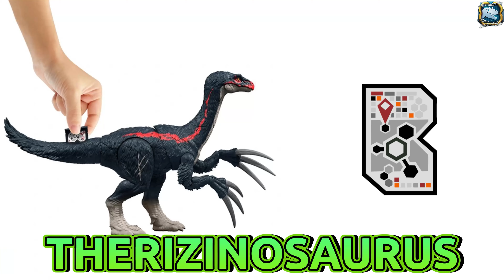Jurassic World CHAOS THEORY 2025 MATTEL Scan Codes All Dinosaurs UPDATE 10/22 KENTROSAURUS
🦖 EXPLORE THE WORLD OF DINOSAURS WITH MATTEL CHAOS THEORY TOYS! 🦖

In this video, we’re unboxing and exploring the Mattel Chaos Theory Dinosaur Edition! This collection of dinosaur figures transports us back to the Jurassic era, featuring some of the most legendary species. Immerse yourself in a world of colossal creatures and join us as we set up epic battles between these iconic dinosaurs!

🌋 Highlights of Mattel Chaos Theory - Dinosaur Edition:

Incredibly detailed and fearsome designs that bring each dinosaur to life with vibrant colors!
Fully poseable figures that let you recreate powerful and dynamic dinosaur stances.
Comes with extra accessories and effects like trees and volcano models for an even more exciting play experience!
👉 Don’t miss out! Join us to create thrilling dinosaur battles and uncover all the exciting secrets of this collection.

This description should help capture the interest of toy and dinosaur fans alike!

21/24 Scan Codes Found! Allosaurus, Velociraptor, Plesiosaurus & More! | Jurassic World Chaos Theory

NEW JURASSIC WORLD CHAOS THEORY GAME | Jurassic World Facts App | Epic Evolution Allosaurus 2024 Toy

Barry Sembène, Velociraptor, Baryonyx, Compsognathus and Pyroraptor! | Jurassic World Epic Evolution

Hammond Collection Carnotaurus!!! | Jurassic World Hammond Collection | Fallen Kingdom Dinosaur  2024 Toy!

Hammond Collection 'Blue' Velociraptor, Owen Grady & Dimetrodon! Chris Pratt | Jurassic World Hammond Collection

EORAPTOR VS STEGOUROS, KAPROSUCHUS, PLESIOSAURUS, NEOVENATOR, POPOSAURUS, AVACERATOPS, GUAIBASAURUS, GRYPOSUCHUS, MEGALOSAURUS, HESPEROSAURUS, EKRIXNATOSAURUS, RUTHLESS RAMPAGE ALLOSAURUS, TRICERATOPS, KILESKUS, VELOCIRAPTOR, CRATEROSAURUS & EINIOSAURUS | Jurassic World Epic Evolution

Important information for COPPA:
ESRB Rating TEEN - Including Mild Blood Vi*lence
- PEGI 16